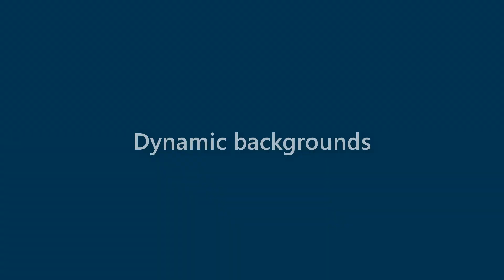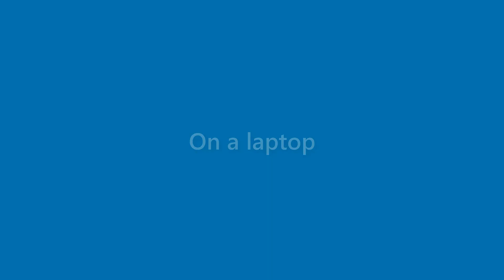Matteo Saunders - appearance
Name Look - Matteo Saunders - appearance. In this video we present "Matteo Saunders" name look and feel in various scenarios.
This video will cover:
How does "Matteo Saunders" look as a personal letterhead?
How does "Matteo Saunders" look on a business card?
How does "Matteo Saunders" look on a computer/laptop screen?
How does "Matteo Saunders" look with different background colors?
How does "Matteo Saunders" look with various fonts?